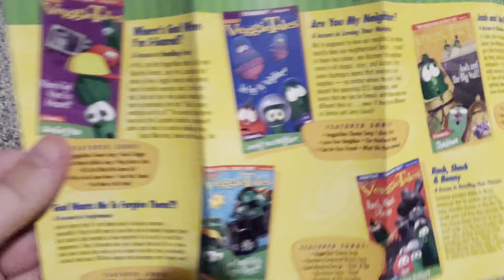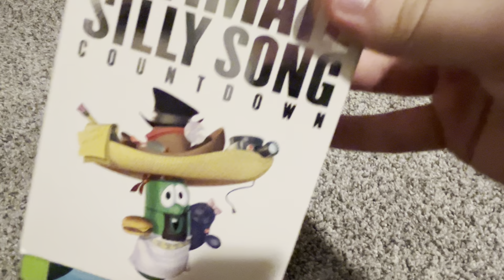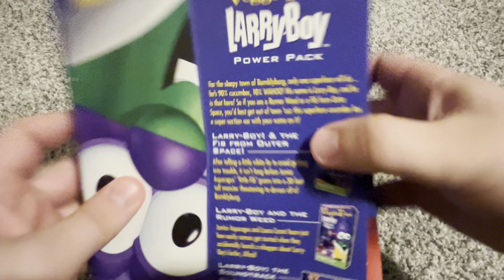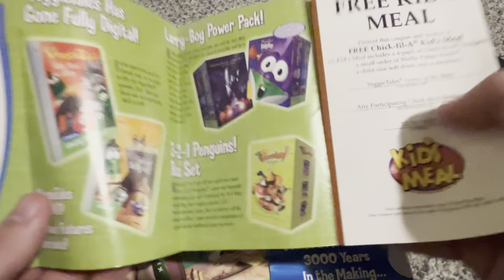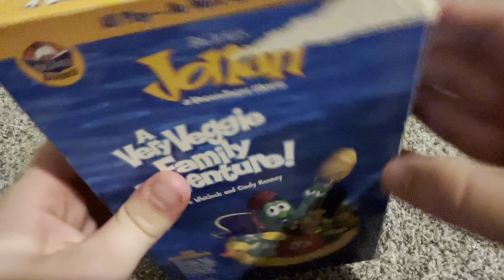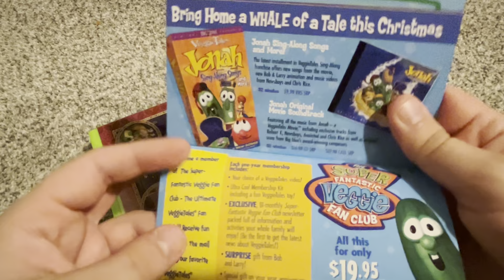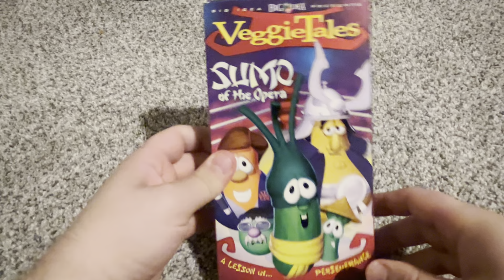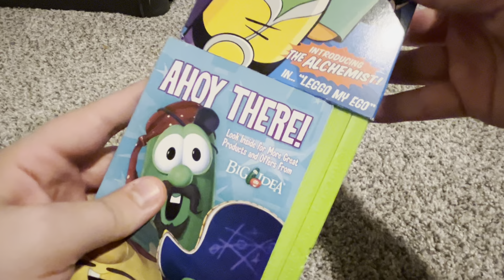My VeggieTales VHS Collection: 30th Anniversary Edition (Part 3)